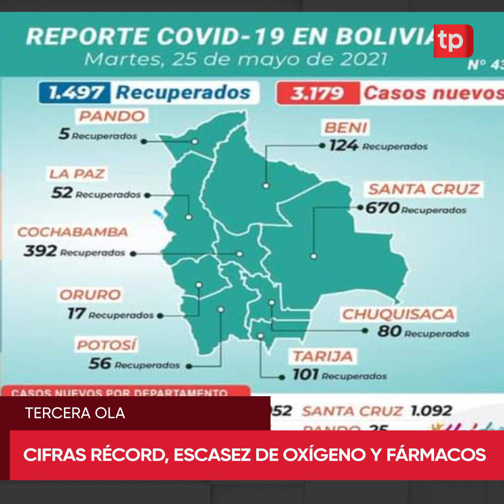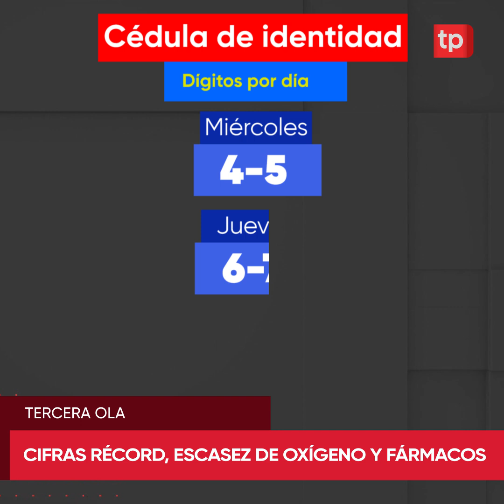Cifras récord, escasez de oxígeno y medicamentos en la tercera ola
En los últimos días se han registrado cifras récord en la tercera ola de la pandemia en Bolivia, a eso se suma la preocupación por la falta de oxígeno y medicamentos usados para el tratamiento para pacientes con Covid-19. En esta cápsula de Telepaís Ahora te damos más detalles.